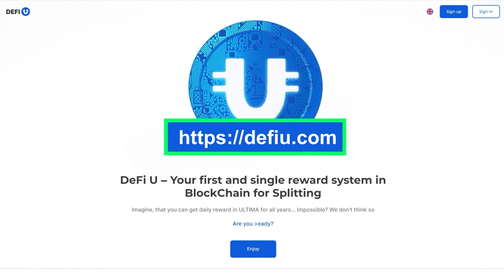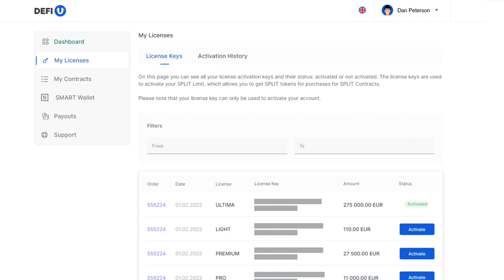كيفية شراء ترخيص سبليت باستخدام توكن WIN؟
في دليل الإرشاد هذا، سنخبرك بكيفية شراء ترخيص SPLIT من موقع منتج DeFi-U باستخدام توكن WIN. يُرجى الأخذ في الاعتبار أن الشراء باستخدام توكن WIN لا يُحتسب في التداول.

دعنا نذكرك أن توكن WIN هو أداة فريدة لبرنامج الشراكة Ultima Business، ويمكن استخدامه لشراء التراخيص. ويمكنك استخدام التوكنات إما بنفسك، أو نقلها إلى الآخرين.